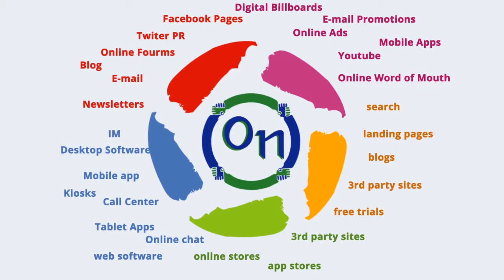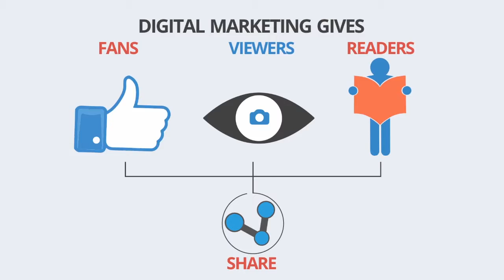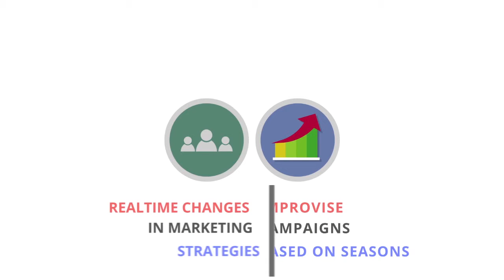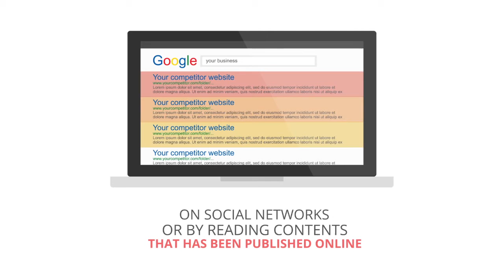Digital Marketing video by InnogenX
Click the next link to discover more about animated explainer video,

The video is presenting animated explainer video valuable information but also try to cover the following subject:
-animated explainer video company
-best explainer videos
-animated explainer video production company

Youtube is the best website to go when searching for videos about animated explainer video.
animated explainer video is clearly something that interests you and quite a lot of people so I made this video about this topic.

If you were trying to find more information about animated explainer video company or best explainer videos did this video help?
Perhaps you want to comment listed below and let me understand what else I can help you with or information on animated explainer video.